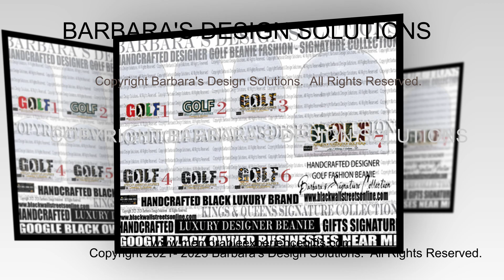Golf Legacy Fashion African American Golfer's Signature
Golf Legacy Fashion African American Golfer's Signature blackownedbusiness blackluxurybrand Barbara's Signature Collection. Copyright Barbara's Design Solutions.